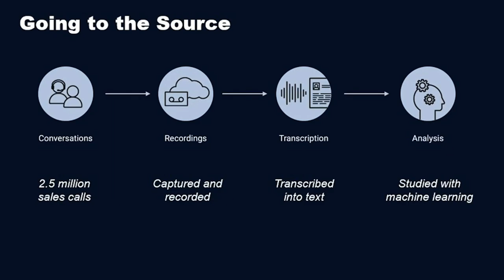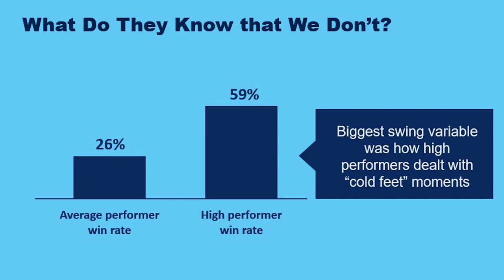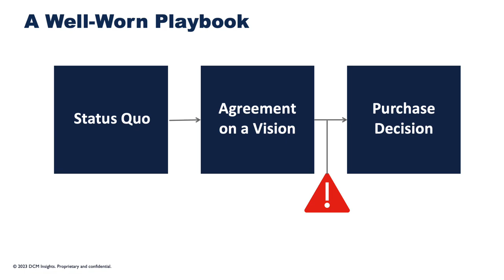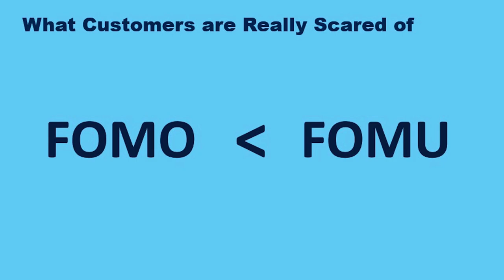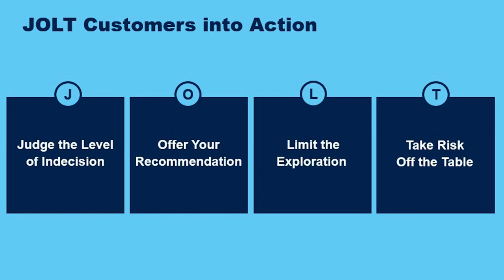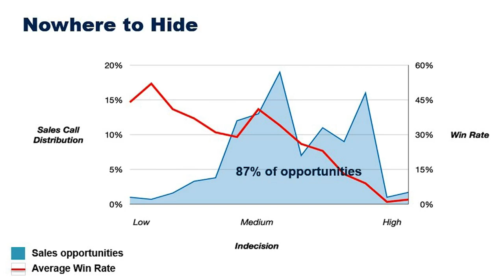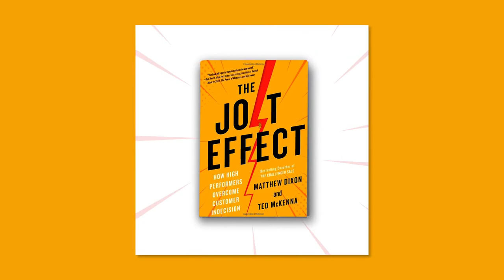Ted McKenna JOLT Effect Keynote Presentation Sample